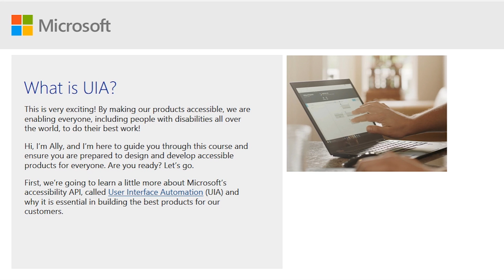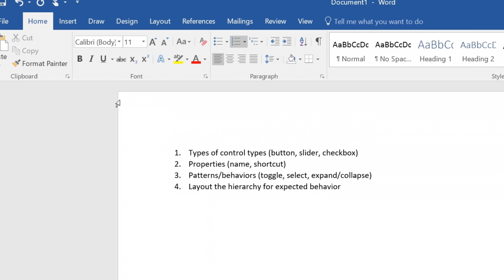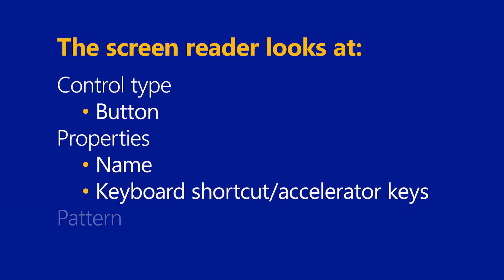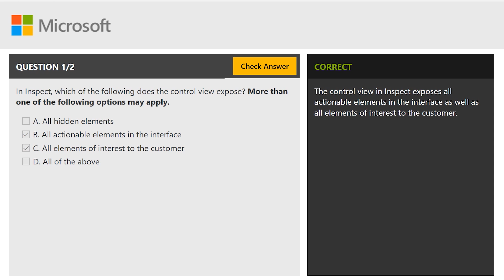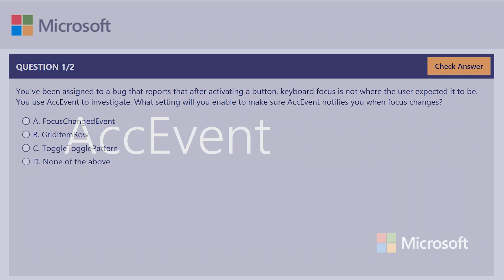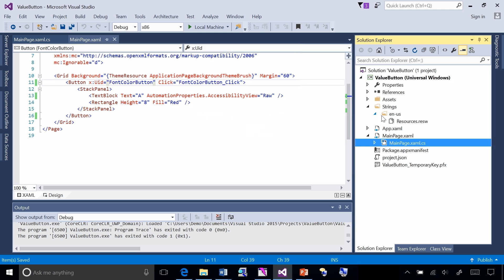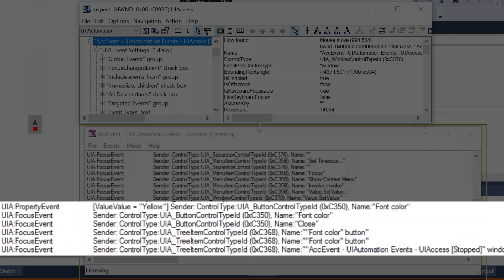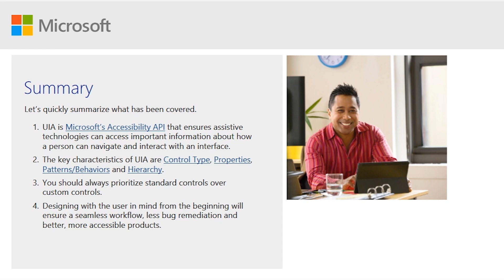Introduction to UIA: Microsoft's Accessibility API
Learn about User Interface Automation, or UIA, which is Microsoft's current Accessibility API.